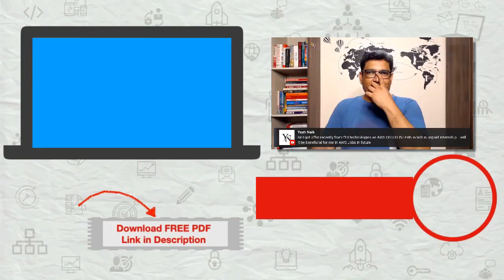Is it good to learn Informatica Cloud for Fresher in Software Industry?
Informatica Cloud is an on-demand subscription service that provides a complete platform for cloud integration and data management. It is the number one tool for ETL Development. In this video, we will discuss whether it is good to learn the Informatica cloud as a fresher.